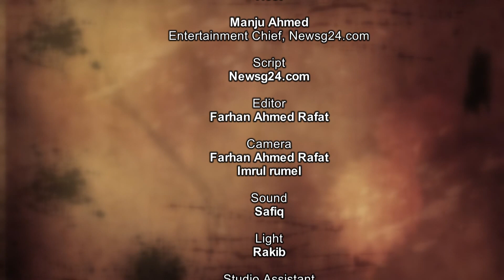অনুভবে | Onuvobe | Moni Jaman | Symphony | Newsg24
Video: Farhan Ahmed Rafat & Rakib Hasan
Program Adviser: Isha Khan Duray